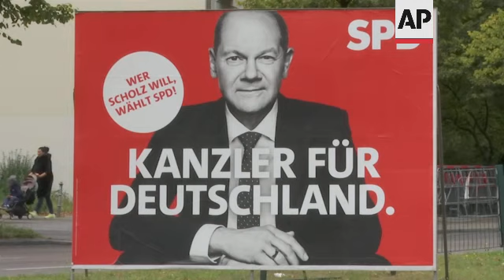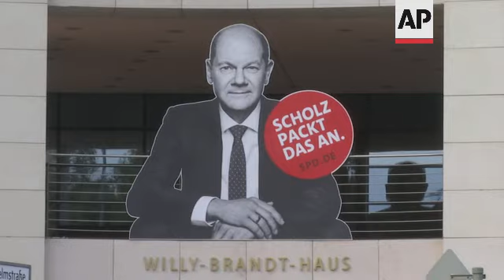German parties rally support ahead of election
(24 Sep 2021) Germany's political parties prepared to rally their supporters and win over undecided voters Friday, two days before a national election that will determine who succeeds Chancellor Angela Merkel after 16 years in power.
Merkel's center-right Union bloc and its candidate for chancellorship, Armin Laschet, have made small gains in the polls in recent weeks. But it remains narrowly behind the center-left Social Democrats, headed by Finance Minister Olaf Scholz.
The Greens, who are putting forward their own candidate for chancellor for the first time, are trailing in third place, but could play kingmakers when it comes to forming a government.
Merkel's party has struggled to energize its traditional base, which has so far failed to warm to Laschet, the governor of North Rhine-Westphalia state.
"The key question is whether these voters will overcome the Laschet hurdle and vote for the Union despite Laschet" said Peter Matuschek of the polling company Forsa. "Or will they abstain from the vote or even choose another party."
The Union bloc will hold its last big rally in Munich, while the Social Democrats are holding an event in the western city of Cologne.
The Greens will stage their rally in nearby Duesseldorf.
Climate change has been cited as the most important issue by many in this election - youth groups plan to stage a large protest outside the chancellery Friday to demand tougher action on climate change.
"When making their election decision, people naturally don't just look at one issue, but actually want to know which party they are most likely to trust to solve this multitude of problems. In other words, topics are one thing, but what people trust the parties to do is another decisive factor," Matuschek said, adding that the issue of climate is the most important for the Green voters, but for many other voters, groups or party supporters, it is an important issue, but only one among many.
The economy and the fallout from the coronavirus pandemic have also played an important role during the campaign.
About 60.4 million Germans are eligible to vote for a new parliament on Sept. 26. The strongest party will seek to form a governing coalition.